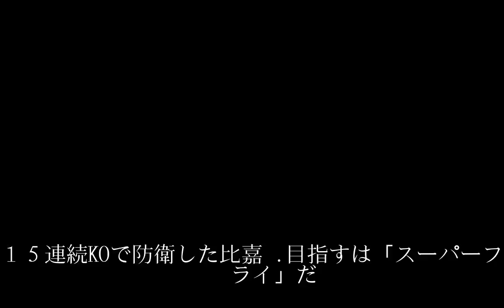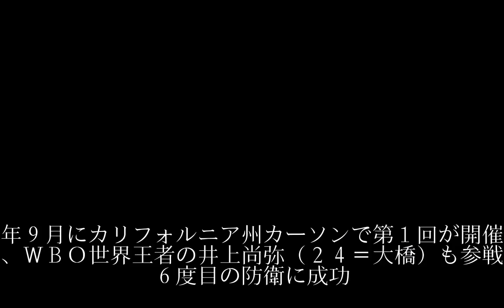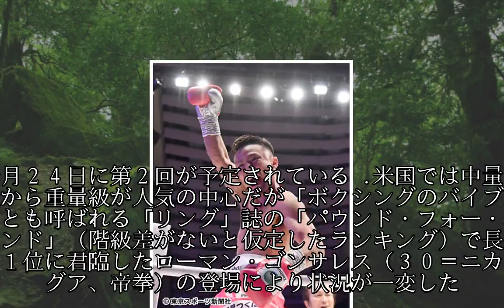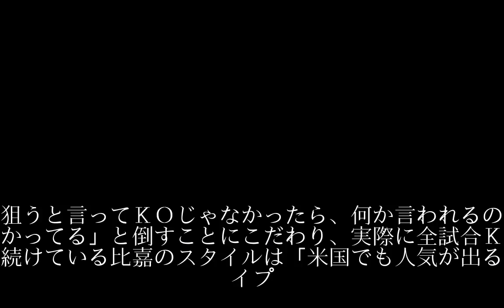Ｖ２比嘉大吾 具志堅の愛弟子“次の標的”